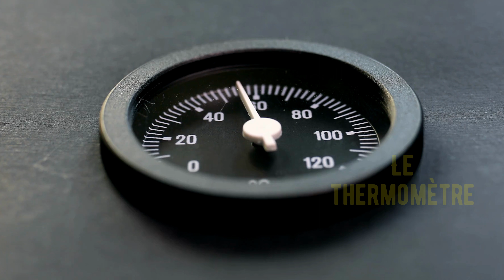Four à pizza : 5 points essentiels pour bien le choisir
🍕 Le guide ultra-complet pour choisir un four à pizza performant et adapté à vos besoins

Les modèles recommandés :
⭐️ Four à pizza électrique
⭐️ Four à pizza bois ou charbon
⭐️ Four à pizza à gaz

Sommaire :
00:00 : introduction
00:08 : quel est l'intérêt d'un four à pizza ?
00:16 : pourquoi tous les fours ne se valent pas ?
00:34 : la température idéale du four à pizza
01:12 : les spécificités de la surface de cuisson
02:00 : les dimensions de la zone de cuisson
02:17 : four à pizza électrique, à bois, gaz ou charbon ?
03:21 : attention aux accessoires fournis avec !
03:51 : les fours à pizza recommandés